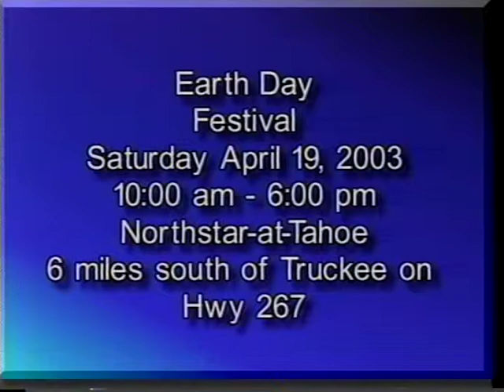Truckee Talks Earth Day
Guest host Ted Owens speaks with guest Bryan Von Lossberg about local Earth Day activities